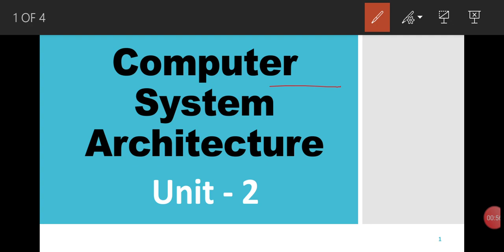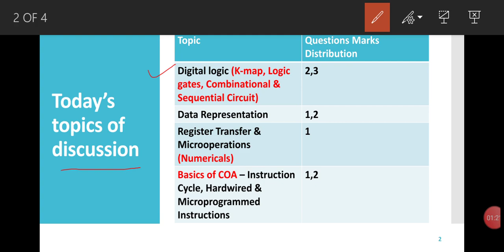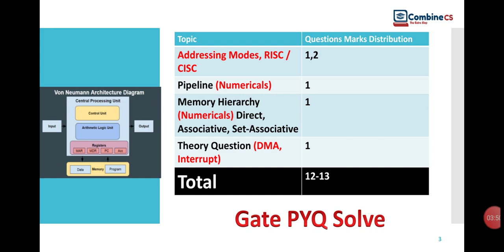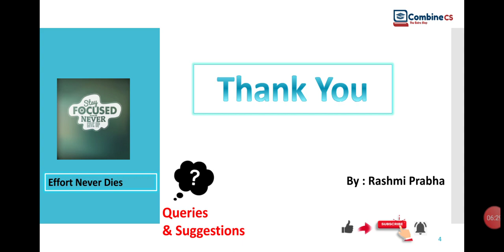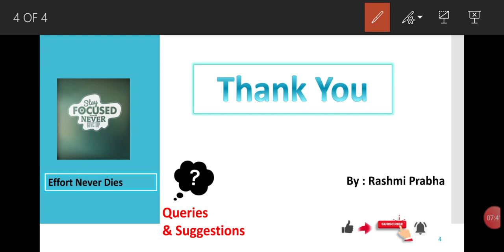Unit - 2 || Syllabus Discussion with Scoring & Important topics || Prepare Smart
In this video series, we will be highlighting most important & scoring topics Unit-wise, Don’t miss it. Analyze Syllabus & Prepare Smart. Best of Luck !
Ask your Doubts/Queries in comment section ?

These video series will be helpful for all Computer Science Exams Target - 2020.
Lecture By: Rashmi Prabha
Playlist links:-